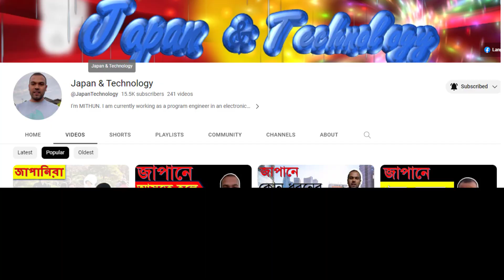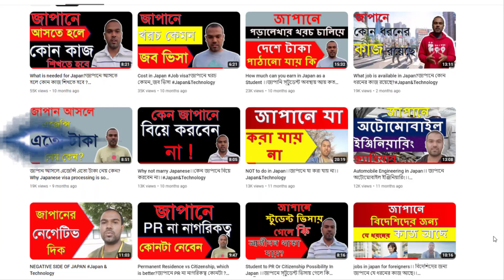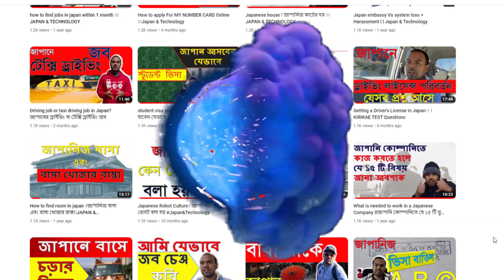How to select a job in Japan।।Outsourcing company japan।। Rejected job ।।Japan & Technology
জাপানি কোম্পানি বড় অংকের বেতন কেন না করে দিলাম

জাপানে জব সিলেকশনের ক্ষেত্রে আমি বেশ কিছু কৌশল অবলম্বন করি। জাপানে জব পাওয়াটা খুবই সহজ। বলা যায় কয়েকদিনের প্রচেষ্টায় জব ম্যানেজ করে নেওয়া যায়। তবে এর জন্য প্রয়োজন ভাষাগত দক্ষতা। আপনার ভাষাগত দক্ষতা যদি একবার গড়ে ওঠে তবে জব এখানে অ্যাভেলেবল। আমি জব খোঁজার ক্ষেত্রে বেশ কিছু জিনিস এড়িয়ে  চলি। এই ভিডিওতে সে সব দিক নিয়ে আলোচনা করব। আশা করি ভিডিওটি দেখলে জব সিলেকশনের কৌশল সম্পর্কে ধারণা পাবেন।

There are several strategies I use for job selection in Japan. Getting a job in Japan is very easy. It can be said that the job can be managed with a few days of effort. But it requires linguistic skills. Once your language skills are developed then jobs are available here. There are several things I avoid when looking for a job. I will discuss all those aspects in this video. Hope you will get an idea about the job selection technique after watching the video.

💁 🍓Additional Sources

Keyword tags:
How to select a job in Japan,Outsourcing company japan,Rejected job,জাপানি কোম্পানি বড় অংকের বেতন,

job_in _japan,